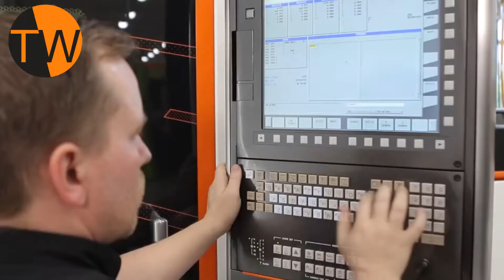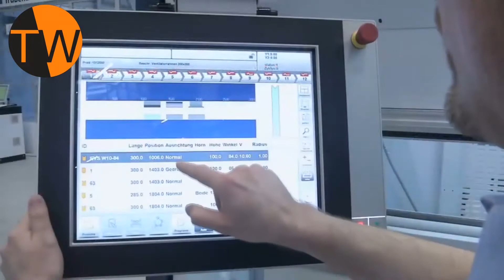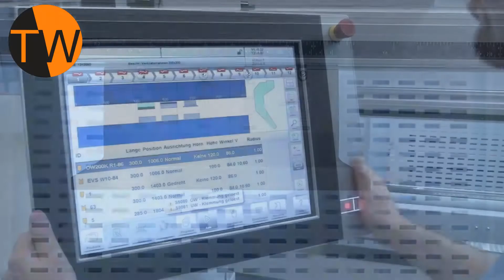Most SATISFYING Factory Machines And Ingenious Tools | Tech World